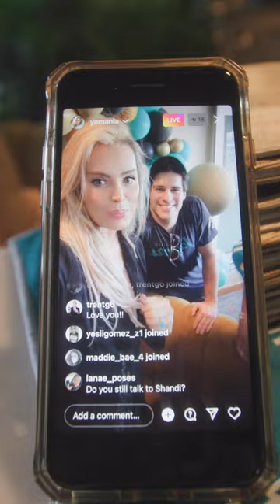Jacksonville Jaguars Influencer Suite with Yoanna House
Jags vs. Texans - 10/9/2022
Lil Duval, Jahaan Sweet, Asher Grodman

Best viewed on a smart phone